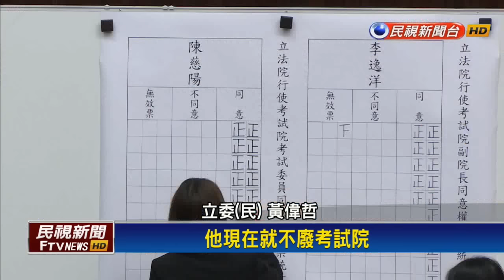77票過關! 李逸洋將任考試院副院長－民視新聞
【民視即時新聞】立法院今天（2月24日）對考試院副院長、考試委員，行使同意權投票，在民進黨過半的情況下，李逸洋、陳慈陽2人都順利過關，成為新的副院長和試委，不過國民黨團委員沒進場投票，在議場外頭，質疑民進黨過去喊廢考試院，現在卻補提名，綠委認為理念沒變，長期目標就是要廢試院。